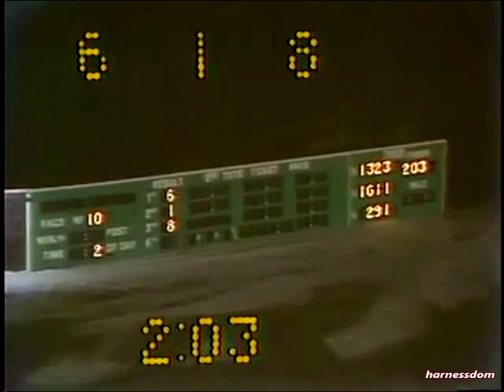1980 Maywood Park MAJESTIC SPEED